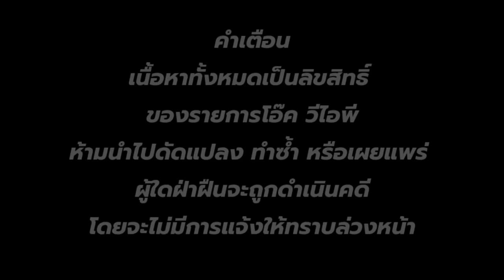พล.ต.ท.เรวัช กลิ่นเกษร {บังรอนเคยขอพบท่านเรวัช/เล่าตำนานจ๊อดกองปราบ} ep:8